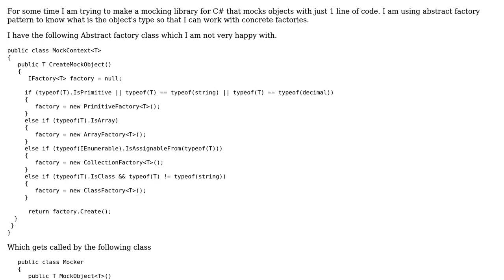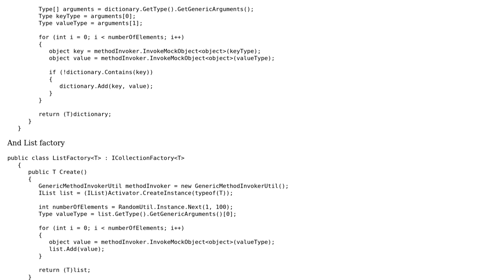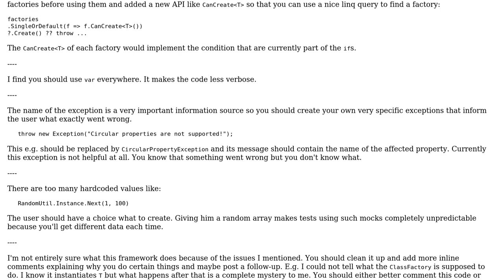Code Review: Mocking objects using abstract factory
With thanks & praise to God, and with thanks to the many people who have made this project possible! | Content (except music & images) licensed under CC BY-SA | Music | Images & others | With thanks to user t3chb0t user Hasan Hasanov user David Bremner and the Stack Exchange Network Trademarks are property of their respective owners. You are responsible for your own actions.